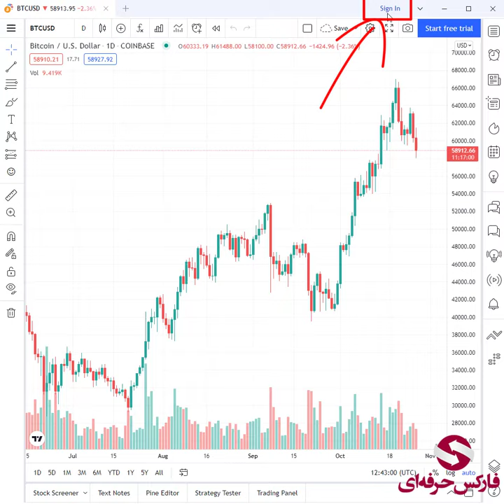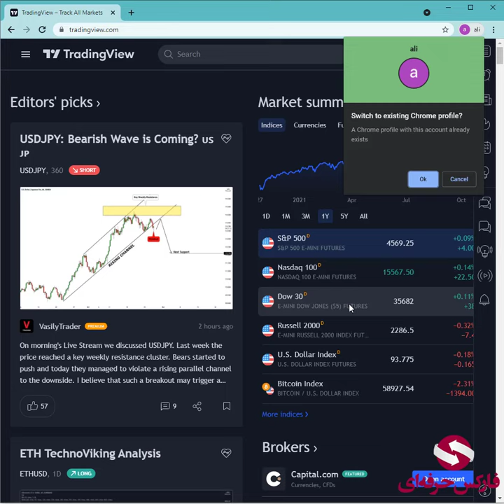جلسه 0168 - ثبت نام در تریدینگ ویو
در این ویدیو به نحوه ثبت نام در تریدینگ ویو می پردازیم 🔶🔶